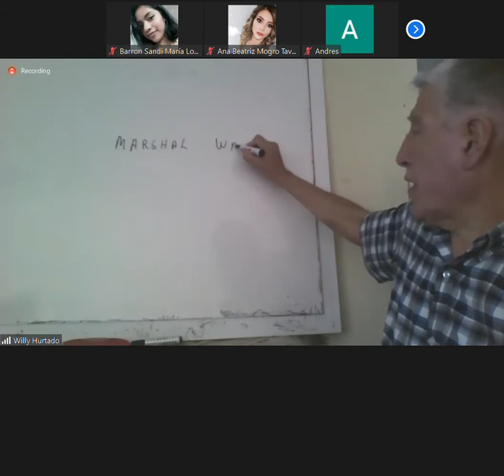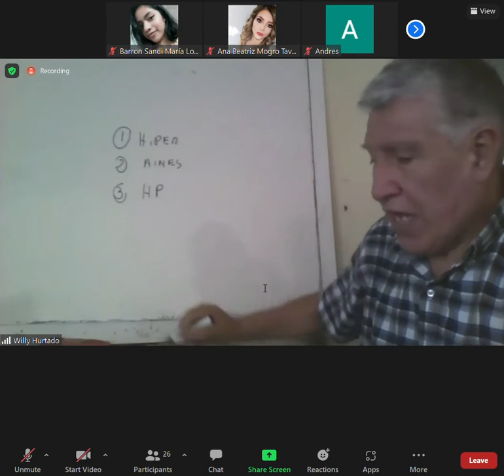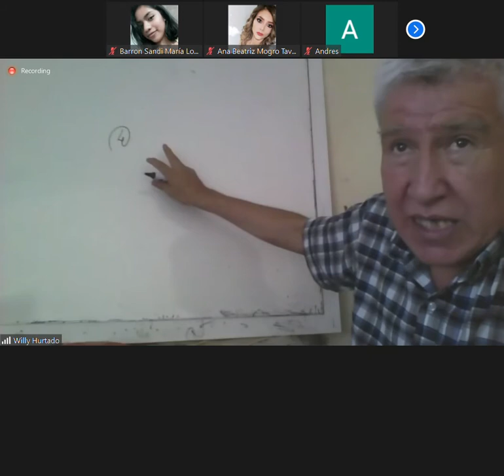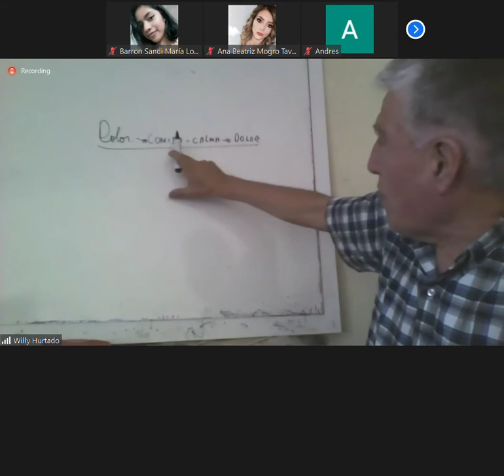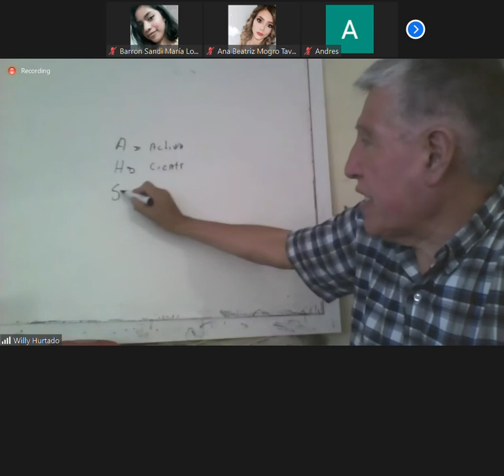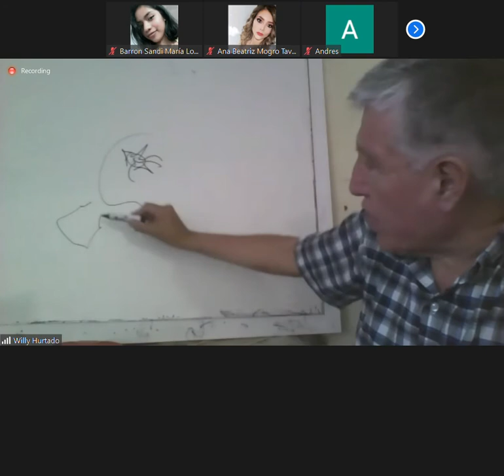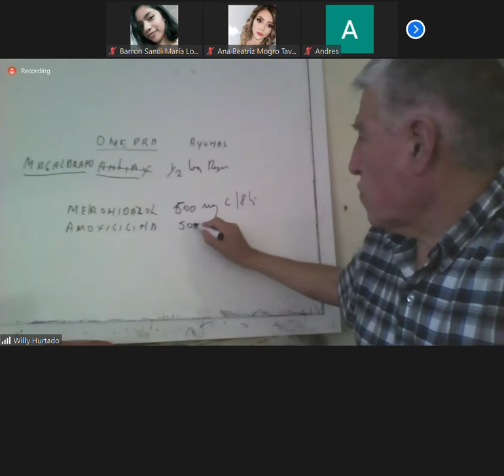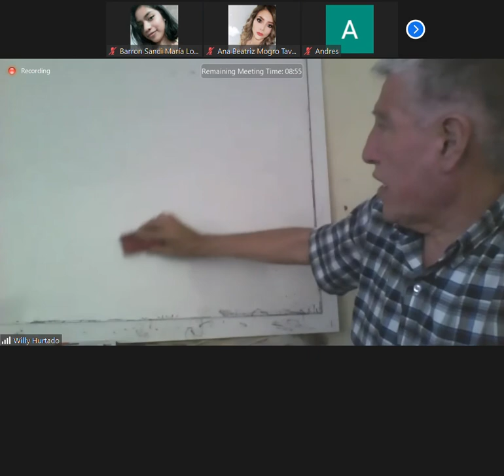CIRUGIA 06 09 21